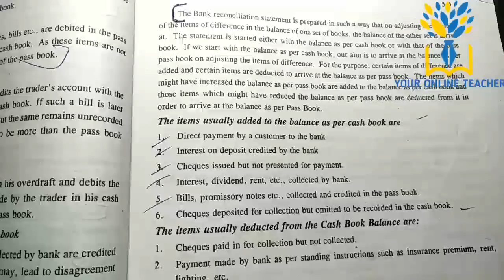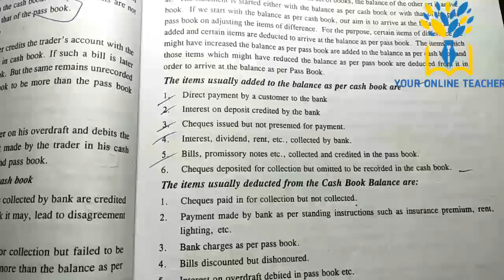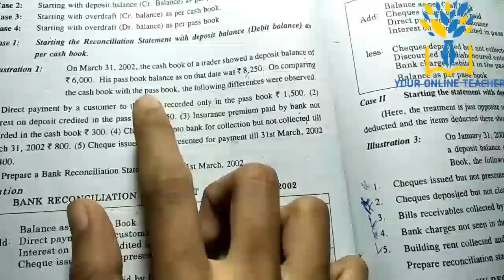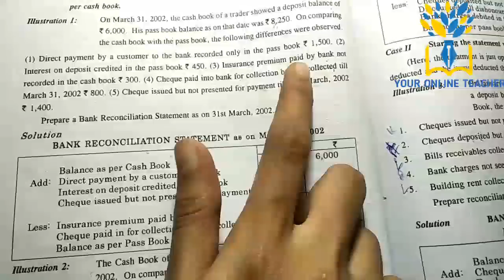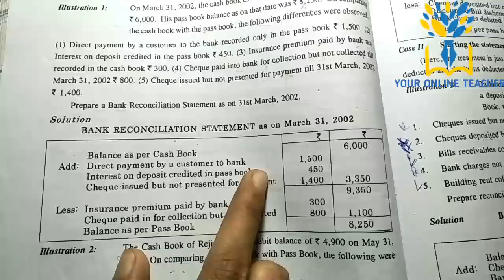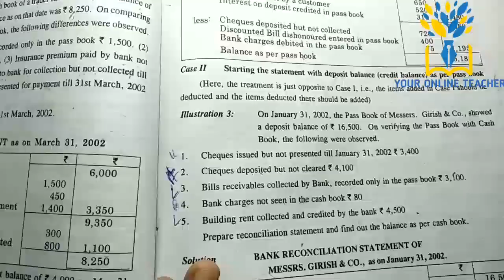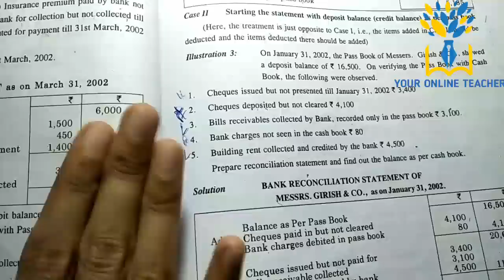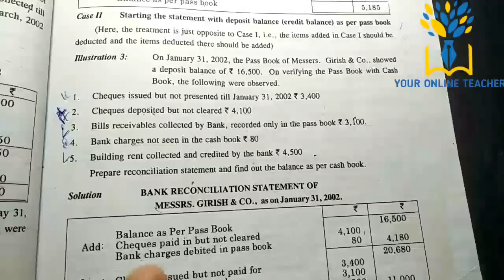BANK RECONCILIATION STATEMENT//PLUS ONE ACCOUNTANCY IN MALAYALAM (2019)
PLUS ONE ACCOUNTANCY IN MALAYALAM
എളുപ്പത്തിൽ എങ്ങനെ bank reconciliation statement prepare ചെയ്യാം  എന്ന്  വിശദീകരിച്ചിരിക്കുന്നു.  video ഇഷ്ടപെട്ടാൽ like ചെയ്യണേ ♥️👍👍👍

preparation of bank reconciliation statement
11th class chapter five bank reconciliation statement
bank reconciliation statement  in malayalam
11th class accounting
bank reconciliation statement for class 11
11th class bank reconciliation statement
11th class accountancy
11th class accountancy chapter 5
11th class accounting in malayalam
11th class accountancy chapter 5 in malayalam
11th class accountancy by your online teacher malayalam
Simple method to prepare bank reconciliation statement
How to prepare bank reconciliation statement  in malayalam
how to bank reconciliation statement
Accounting malayalam
Accounting in malayalam
Accounts in malayalam
Accounts malayalam
Accounting study malayalam
Accounts study in malayalam
basic accounting in malayalam
Accountancy malayalam
Accountancy in malayalam
Accountancy study in malayalam
Learn accountancy in malayalam